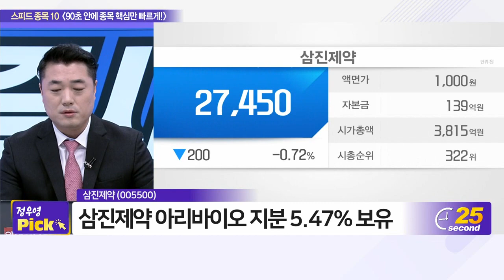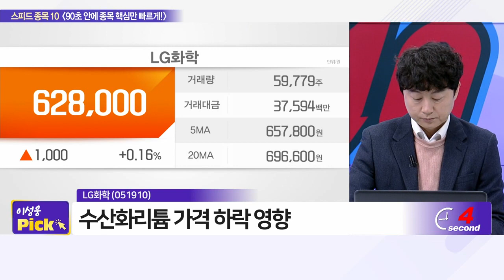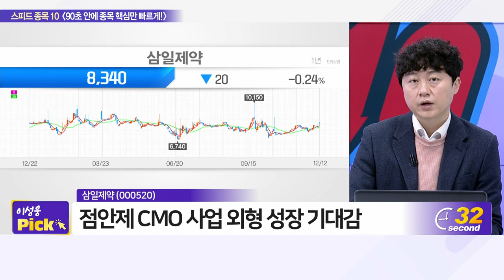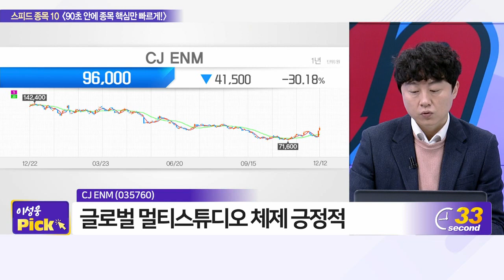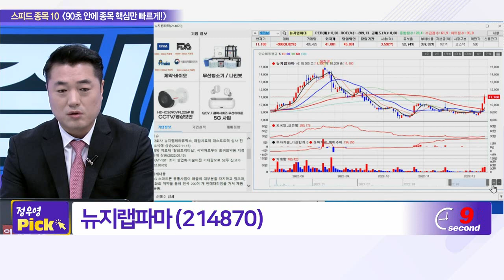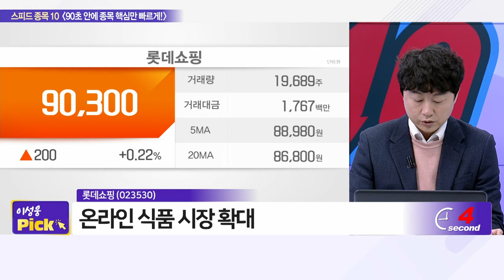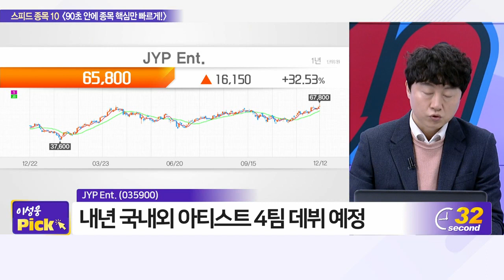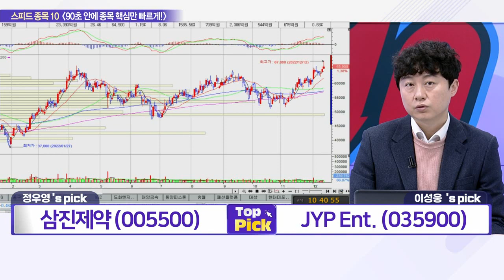삼진제약, LG화학, 에이비엘바이오, 삼일제약, 메드팩토, CJ ENM, 뉴지랩파마, 롯데쇼핑, 보령, JYP Ent._스피드 종목 10 (20221212)